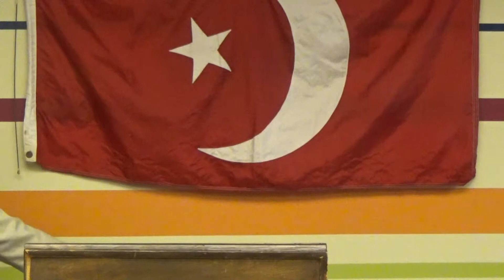Minister Basir Muhammad "Sight to the blind" Pt 4